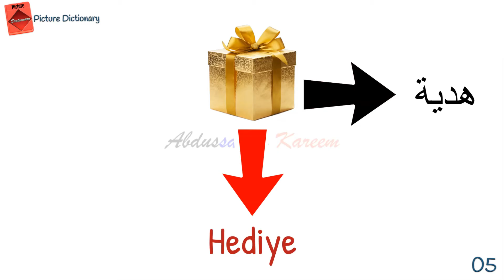Picture Dictionary - Lesson 05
Picture Dictionary 📖
Lesson 05
1) مِفْتاح - Anahtar - Key
2) مِحْفَظة - Cüzdan - Wallet
3) حَقِيبَةُ سَفَر - Bavul - Suitcase
4) هَدِيّة - Hediye - Gift
5) ساعَة - Saat - Watch